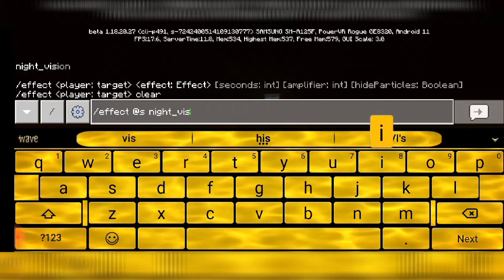How to get the crawling animation on bedrock? (LATEST UPDATE)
(NO COPYRIGHT INFRIGENMENT INTENDED)